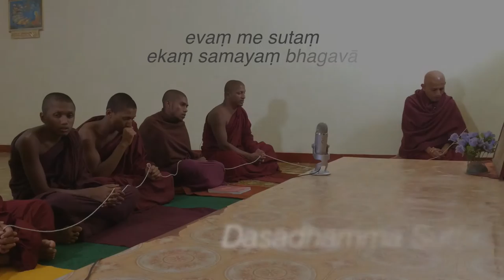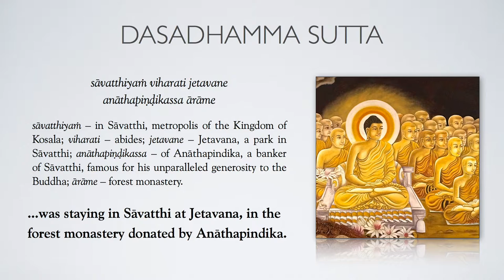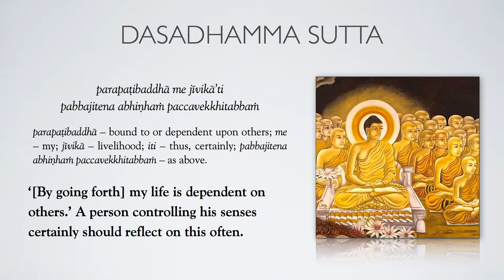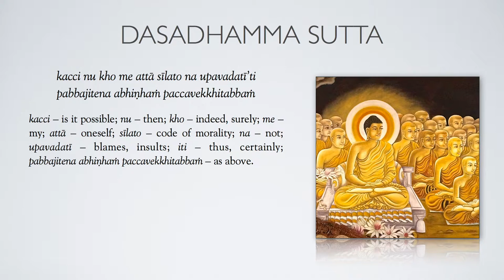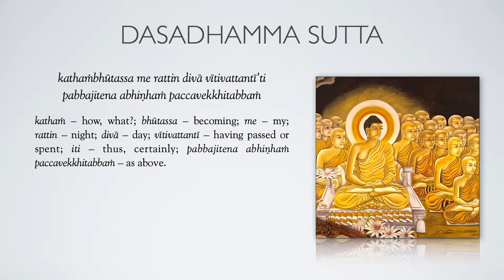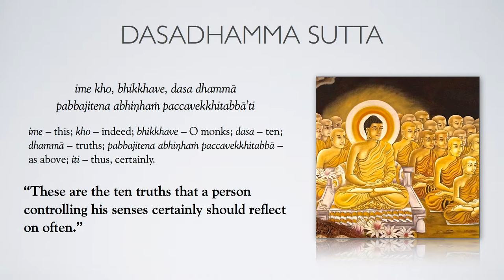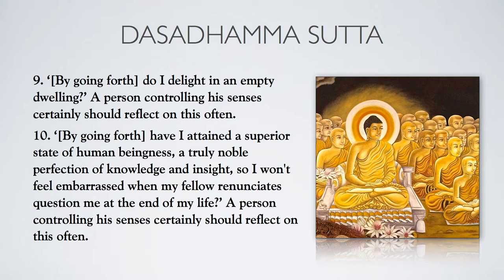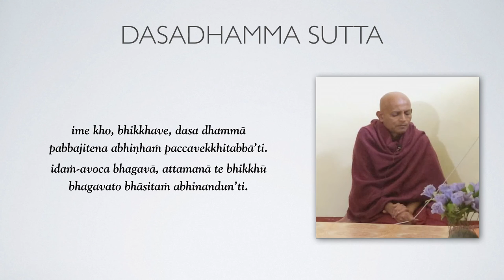Paritta 7: Dasadhamma Sutta 1